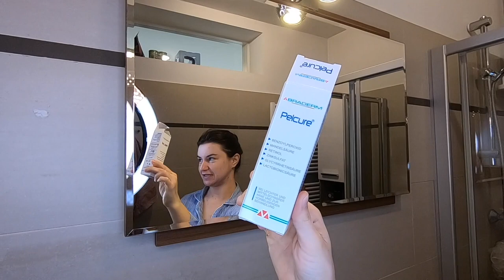Cosméticos para acne no rosto | "Remedinhos para a pele"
Se você está cheio(a) de espinhas (acne) no rosto, calma, respira fundo. Primeiro, vá ao Dermatologista! Não existe ninguém no mundo que consiga te dar o melhor diagnóstico.
Agora se você já faz um tratamento e não está feliz com os seus produtos ou quer incluir algum na sua rotina, essa vídeo tá cheio de informação legal e pode te ajudar a melhorar muito a sua pele :)

Os produtos citados:

- Sabonete Clinique Liquid facial soap mild
- Foreo luna mini 2
- Bioderma sensibio H2O
- Clinique All about eyes
- Simple lenço umedecido de limpeza com água micelar
- Bepantol Derma
- La Roche Posay Anthelios FPS 70
- CisCleanEP Enzympulver (peeling enzimático)
- Octenispet solution (antisséptico) - No Brasil temos uma marca excelente para substituir: Tônico antisséptico BioAge Antiacne secativo

- Pelcure Braderm (Achei algumas opções Brasileiras, mas nada idêntica, pessoal. De qualquer forma, você encontra secativos e clareadores com composições bem semelhantes)
Opções:
- Árago Acneshock loção secativa
- Árago Acne Shock Peeling Mandélico (clareador)
- Skinceuticals Blemish + Age Defense (secativo/clareador)

Outros hidratantes que também são legais:
- Clinique Dramatically Different Moisturizing Gel
- La Roche Posay Effaclar H Moisturizer